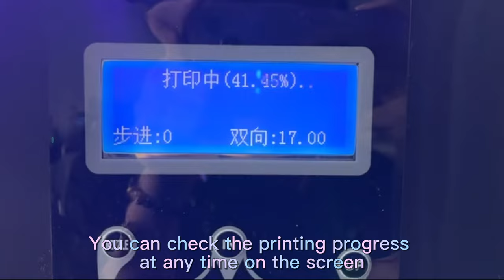EraSmart factory direct to sell 3360 uv printer for phone case printing